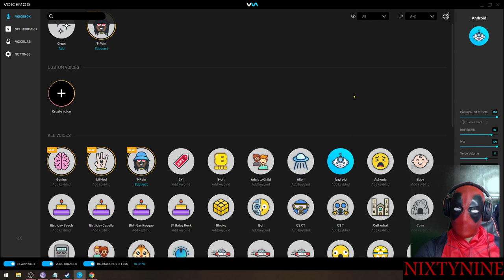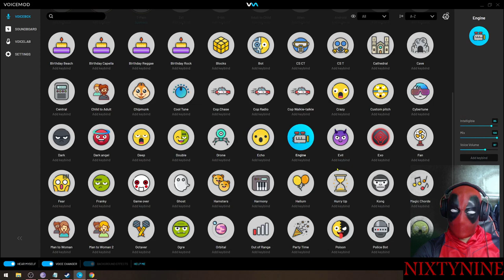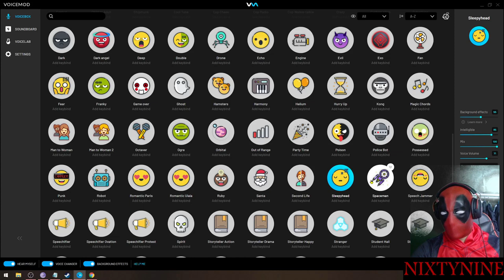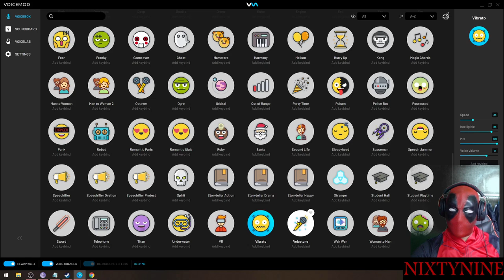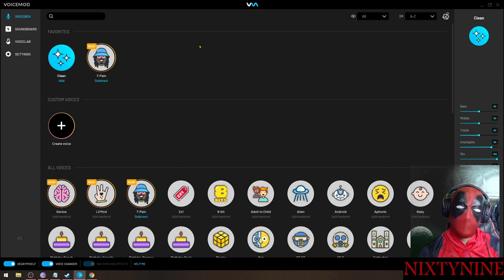Voice Mod Pro "Free" 2020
Voice mod pro is not totally free.
It is "buy to own" a lifetime license. One time purchase.
Free users however, are able to access 3 random voices everyday.
Trying out Voice Mod Pro in 2020 as Captain Deadpool

Voicemod is the best free voice changer & soundboard software for Windows (coming soon for Linux and Mac OSX). A simple online voice modifier and transformer with effects capable of converting your voice into robot, female or girl online. It’s great for games and chatting as an app. In addition, it integrates perfectly with Stream Deck and Streamlabs OBS.